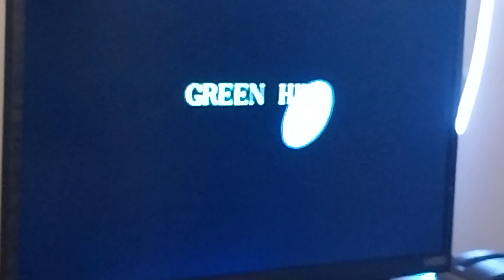Sonic the Hedgehog green zone 3. Can we beat Dr. robotnik?